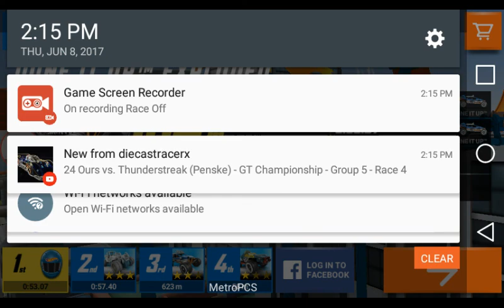Lets play: hot wheels race off [i really succ at this game] part3